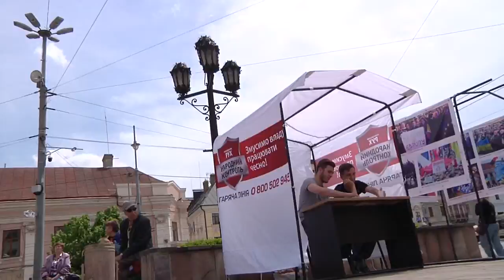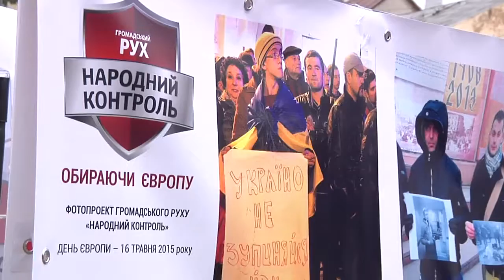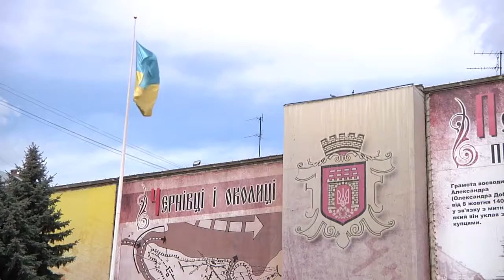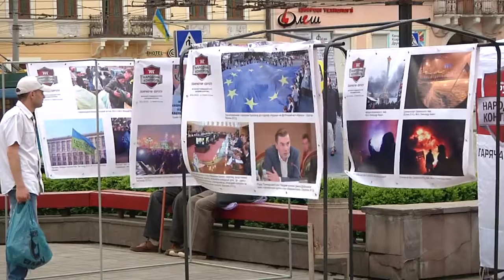День Європи у Чернівцях